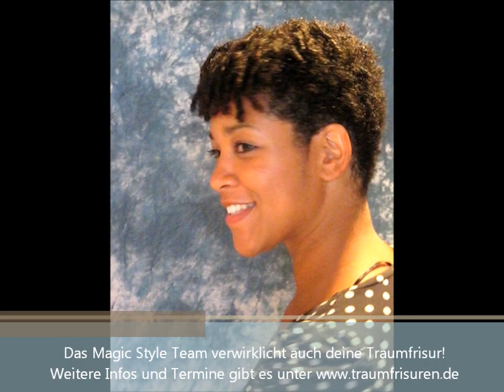Debbie: Süßer, kurzer Afrolook - Cute, short Afro Look (Debbie goes all natural!)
Das war mal was ganz anderes! Unsere liebe Stammkundin Debbie hat sich schon seit einigen Jahren von uns Open Braids in verschiedenen Farben, Strukturen und Längen flechten lassen (hier sind ein paar von Debbies Frisuren Da sie eigentlich ihr ganzes Leben lang nie ihre Haare einfach "natürlich wie gewachsen" getragen hatte, wollte sie das nun endlich mal ausprobieren. Allein Abrehet traute sie die Aufgabe zu, ihre wundervollen Afrolocken in Forum zu schneiden. Na ja, ihr seht ja selber, wie sie hinterher strahlt!

Debbie has been a Magic Style customer for some years now, wearing mostly open braids in different lengths and textures. After having never worn her hair just like it grows natually she wanted to give it a try. She did not trust anybody else than Abrehet (Owner of Magic Style) to trim her wonderful afro curls in the right way, as regular barbers in Germany are simply to inexperienced with her hair type. Well, you could see for yourself how happily she smiled after the deed was done :). For more info or appointments visit us